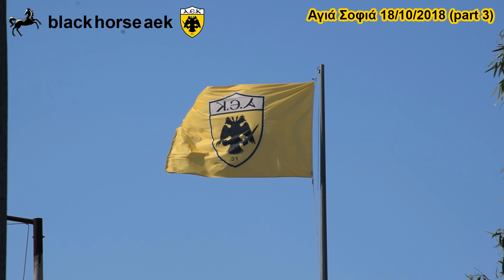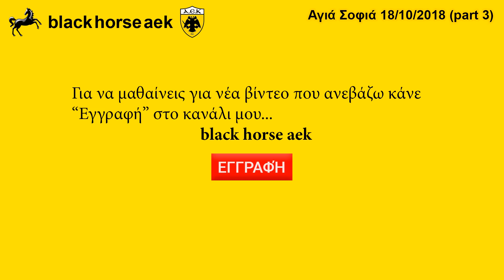AEK F.C football stadium construction ΑΓΙΑ ΣΟΦΙΑ 18-10-2018(p 3 τέλος)Μπετό ..πολύ μπετό ''11''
Δείτε την πρέσα να ρίχνει ΕΠΙΤΕΛΟΥΣ  μπετό στο τομέα ''11'' ΝΑ ΝΑΤΟΛΙΚΌ πυλώνα καθώς και τα ξεκαλουπώματα του 3ου ΝΔπυλώνα μας καθώς έφτασε στα 25 μέτρα και αυτός!!ΖΗΤΩ Η ΑΕΚ ΜΑΣ!!!